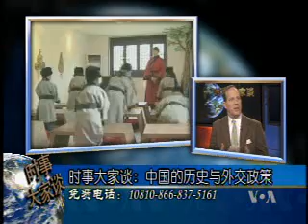2010-08-03 时事大家谈(1/5):中国的历史与外交政策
美国之音时事大家谈:中国的历史与外交政策 - 中国自孔孟以来的历史遗产有哪些还在延续？对中国今天的外交政策产生着什么样的影响？欢迎您来参加今天的讨论。脸书: